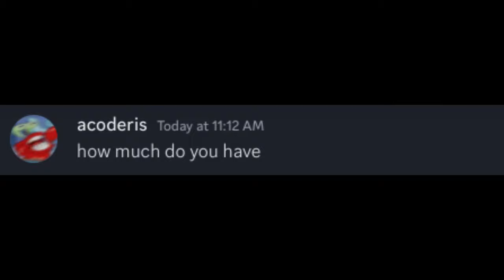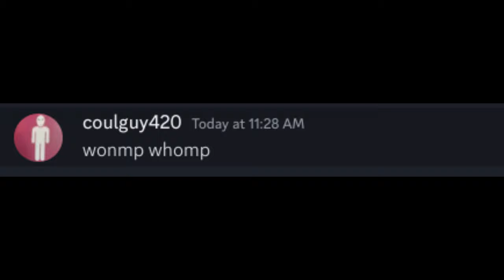When a Kid Tries to Scam You...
another beluga rip off boo hoo